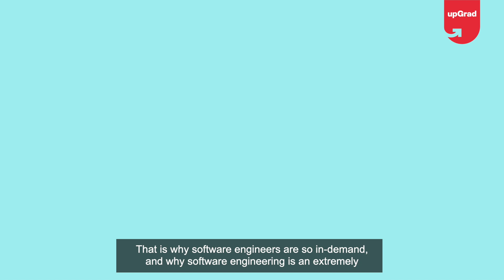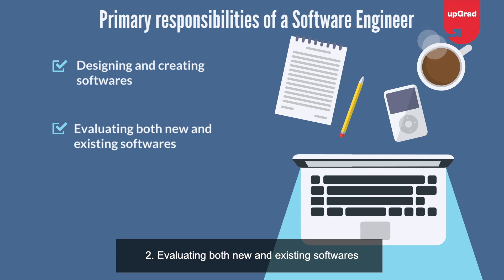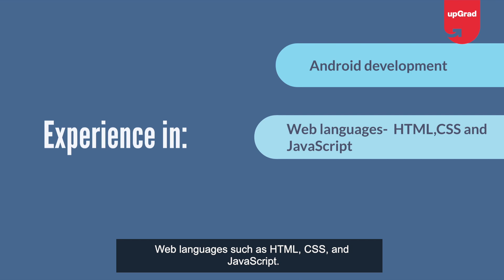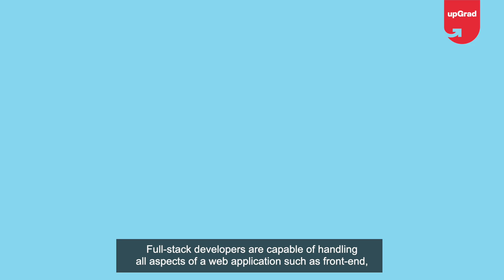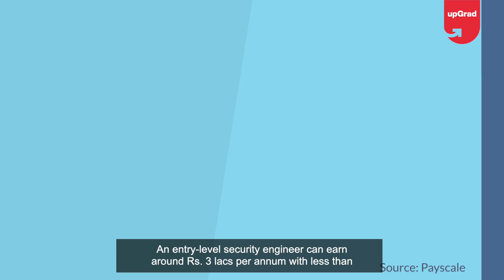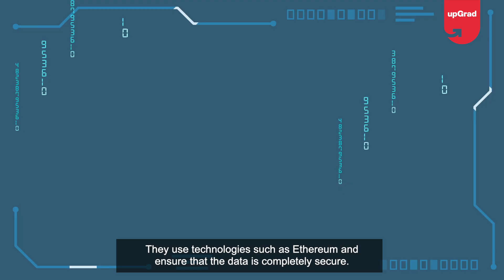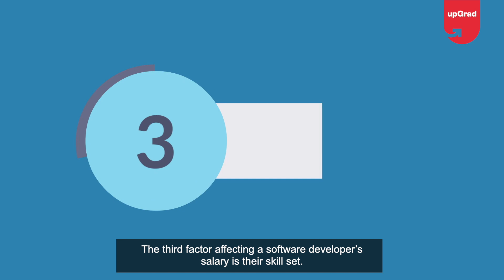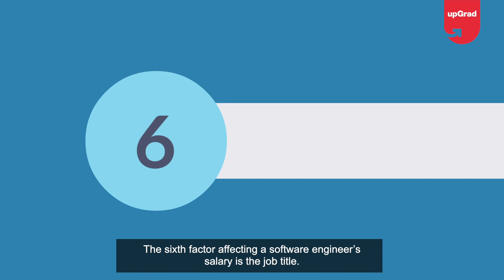Software Engineer Salary In India | upGrad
What is the role of a Software Engineer? Is becoming a Software Engineer the right move for you? Check out this video that talks about the salaries received by Software Engineers in India, and more.

🟢 Get industry-updated insights every week from domain experts - Check out our free masterclasses
🟢 Wish to get started with your upskilling journey? Schedule a free counselling session